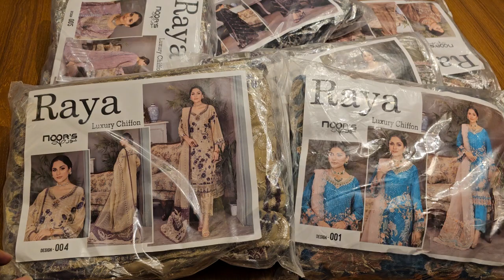Pakistani Raya & rangon luxury dress new shipment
অভিযোগ নাম্বার

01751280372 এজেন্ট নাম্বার